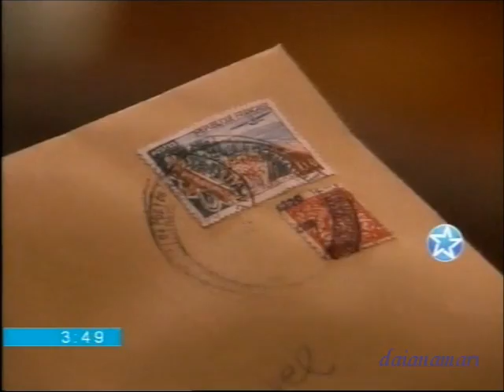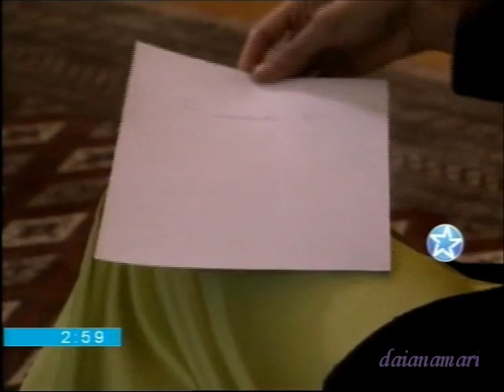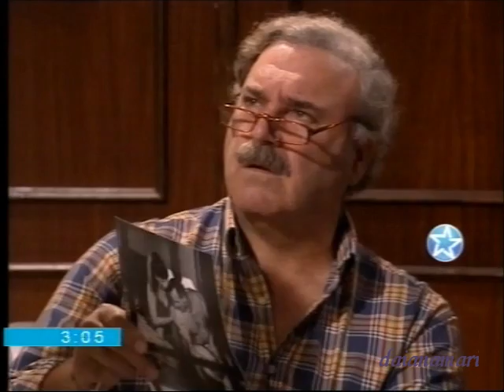Alas, Poder y Pasión 087 - Gustavo Bermúdez y Paola Krum